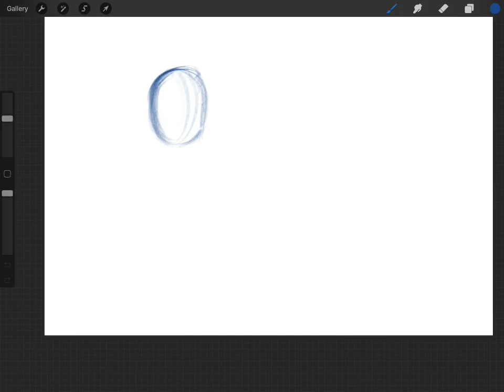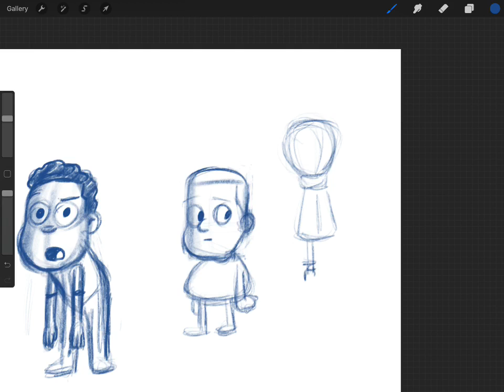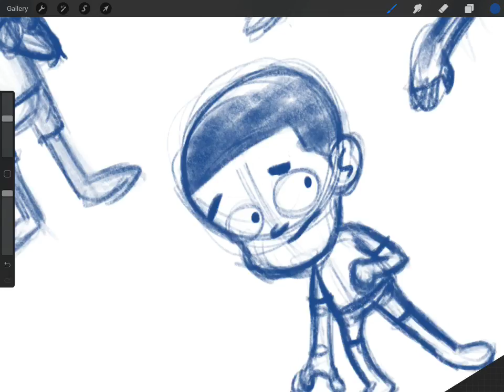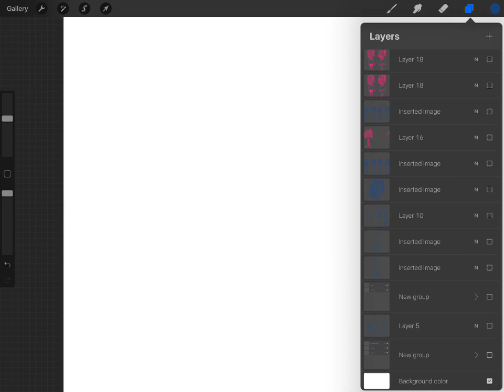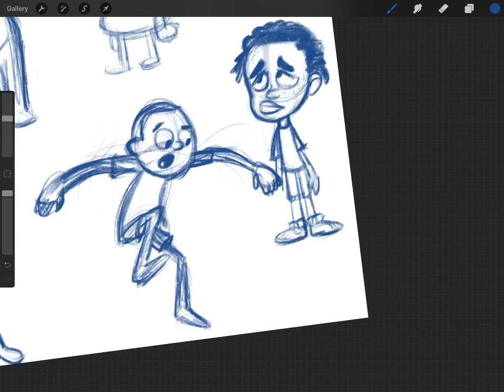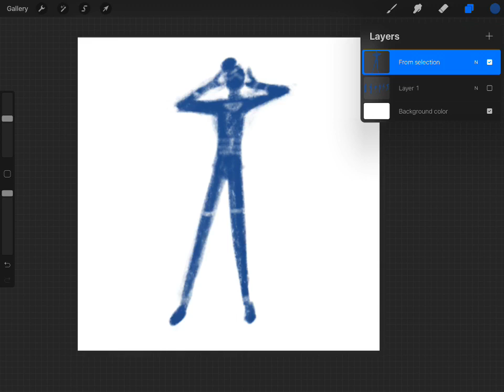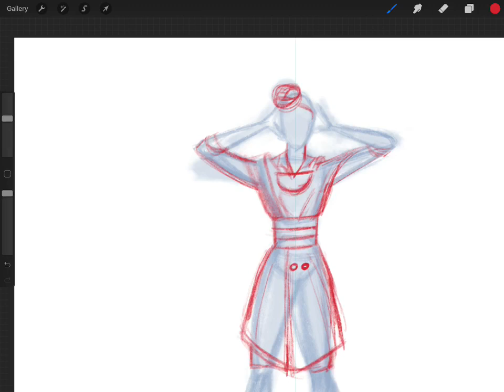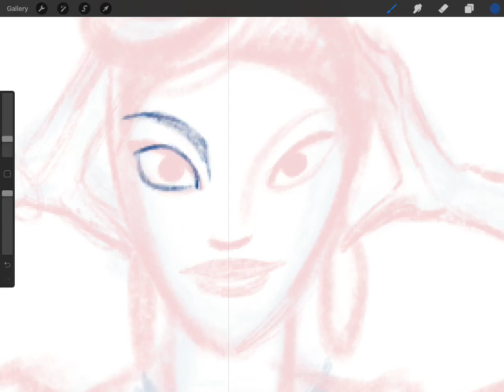Lafespace Art Procreate Live Stream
Live sketching a kid character and trying out Mobcrush and procreate.